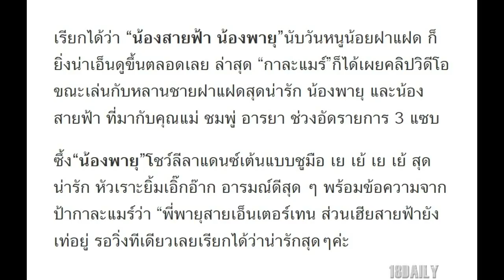“น้องสายฟ้า”และ”น้องฟายุ”นับวันยิ่งน่าเอ็นดู!